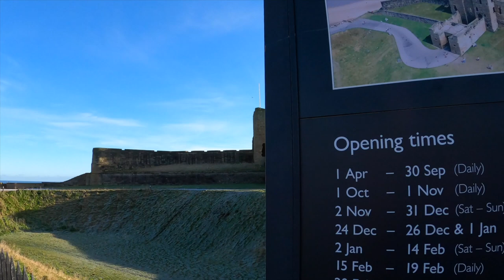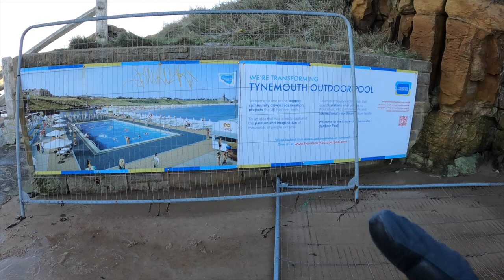A COLD SUNNY WANDER TO WHITLEY BAY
COCKED THE ENDING UP.
OUT WITH MY MATE DAVE WANDERING AND REMINISCING ABOUT OUR CHILDHOODS DOWN AT WHITLEY BAY. A NICE COLD CRISP DAY, LOADS OF PEOPLE OUT, THATS NOT A PROBLEM.. THE PROBLEM IS THEY WERENT BEING VERY POLITE AND GIVING US SPACE. VERY IGNORANT.. ANYWAY. ENJOYED THIS, GOOD TO BE OUT IN THE FRESH SEA AIR...